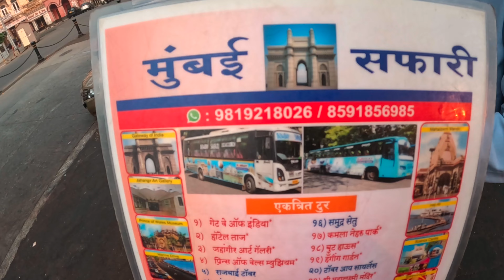Goa to Mumbai (part 3rd) मुंबई दर्शन सिर्फ 6 मिनट में | Satyam Pathak